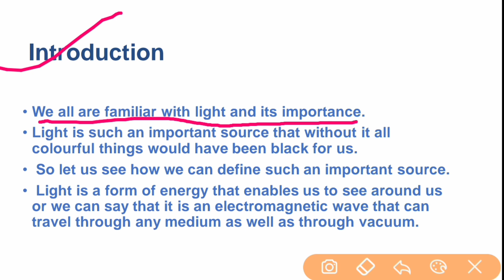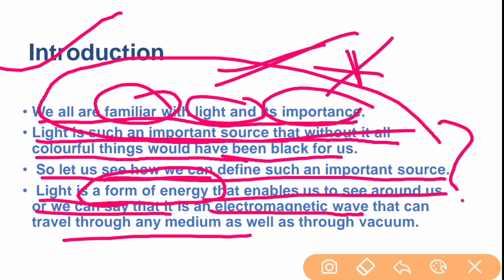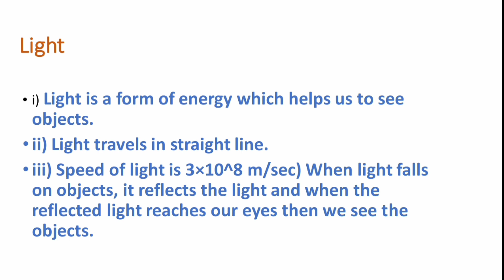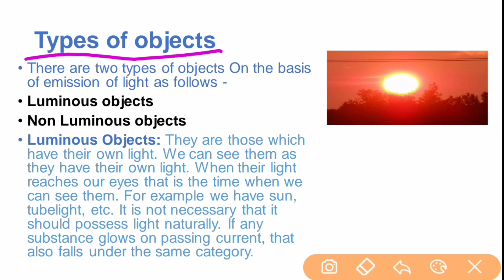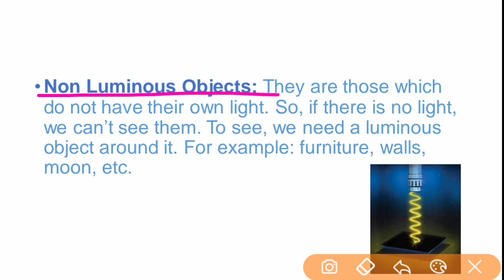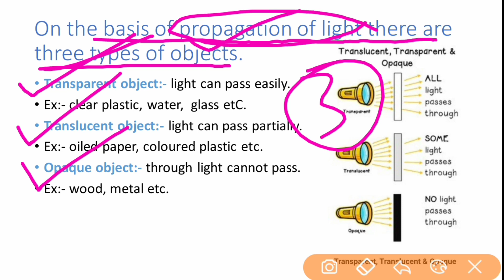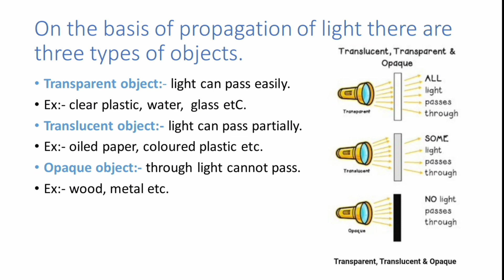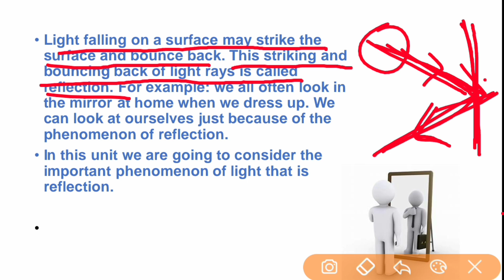Light Reflection and Refraction Class 10 Science Physics (Part-1) | CRASH FOUNDATION- PHYSICS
Crash Foundation is an online channel focused on providing education through Videos as per CBSE, ICSE and NCERT syllabuss upto Class 10 Science and other subjects. visit our Channel for board Exams in India FAQs & Application Process, motivation Communication Skills Follow us

And comments Bellow which chapter u want.